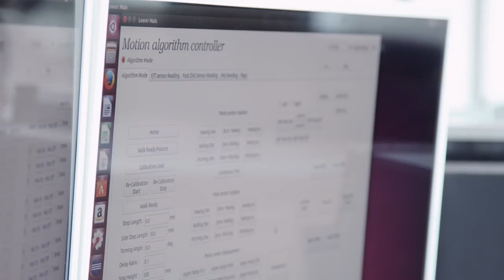Полноценная Меха за $8.000.000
Yang Jin-Ho после того как заработал состояние на интернете решил сделать то, что должно быть сделано, а именно боевого меха! )) основал компанию Hankook Mirae Technology и у него получилось!